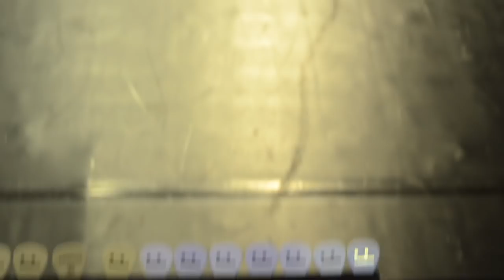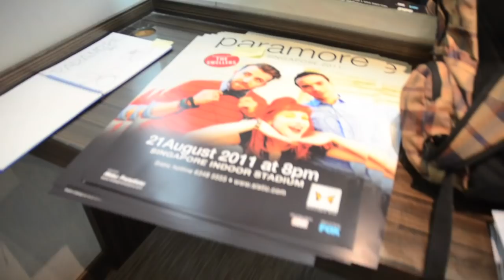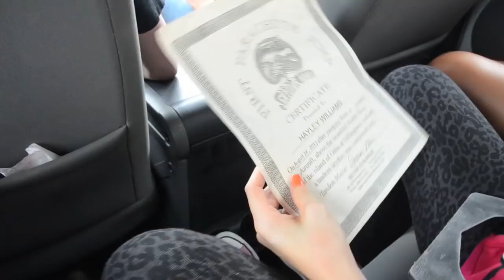Paramore: Pacific Rim Tour 2011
Footage from Paramore's 2011 Pacific Rim Tour with stops in Jakarta, Bali, Hong Kong, Singapore and Honolulu.

Video by Lindsey Byrnes with additional editing by Vanessa Joy Smith